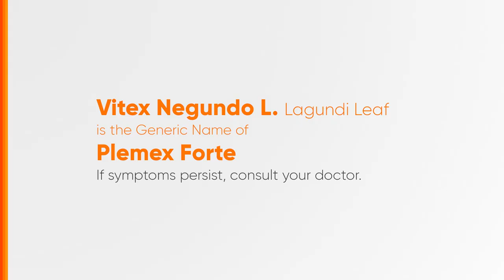Plemex Forte Radio Ad Q4 2023-2024 30s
Ito po ang Q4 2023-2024 Radio Ad ng Plemex Forte. Basta Lagundi, Plemex.

DRPS Two 6128: Plemex Forte Radio Ad Q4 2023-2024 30s
PHCA CID PHCA-2024H1-1090/December 28, 2023